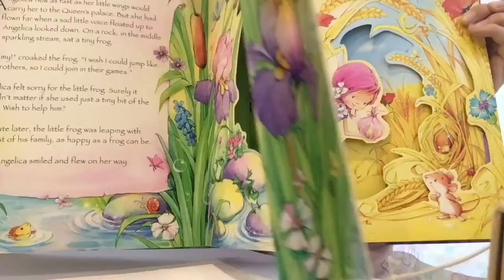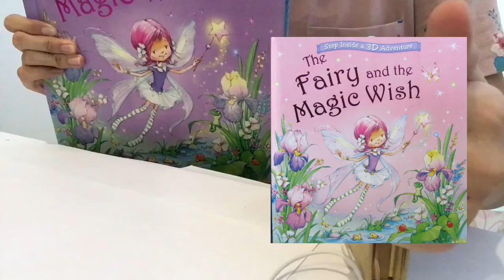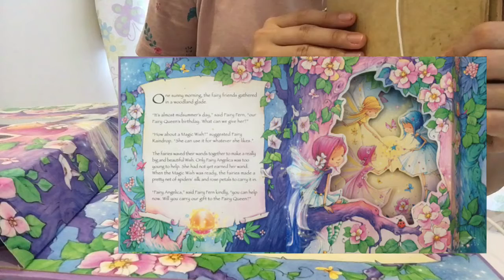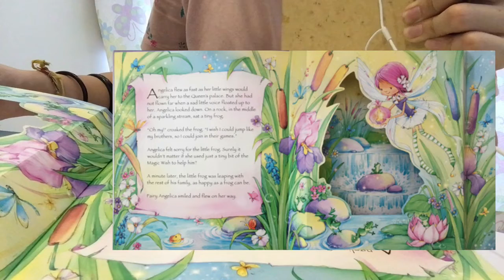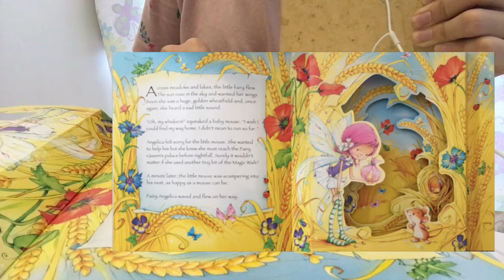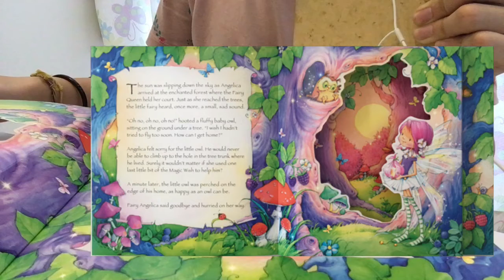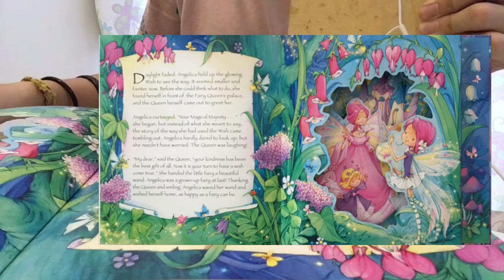ASMR WHISPERING YOU A STORYBOOK 200%SATISFYING +book tapping & pages turning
Hi, guys so this video is about whispering you a storybook and book tapping and pages turning. This book is a 3D fairytale book and it is published by igloo entitled “The Fairy and The Magic Wish” .  I hope you enjoy and feel satisfying from this video.
xoxo tictactoo ASMR